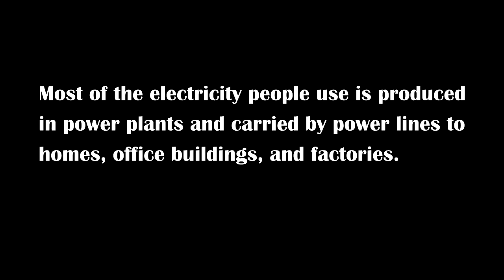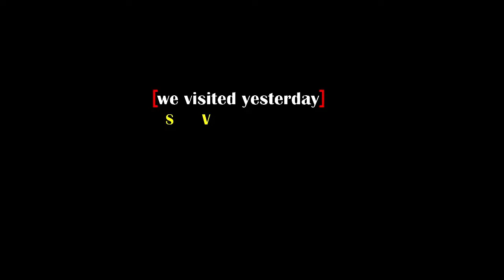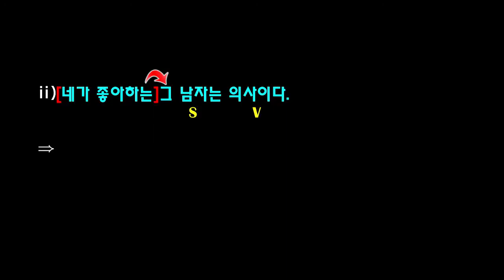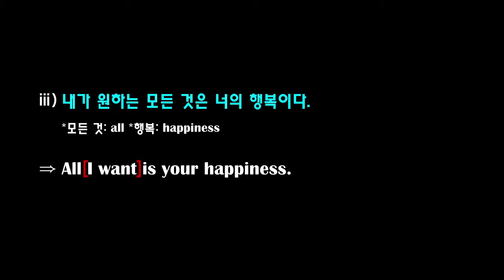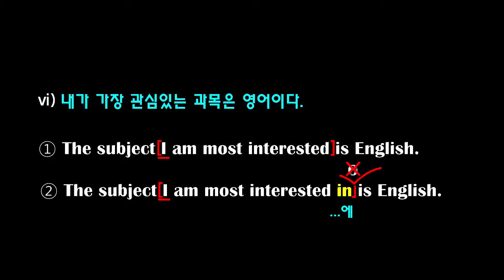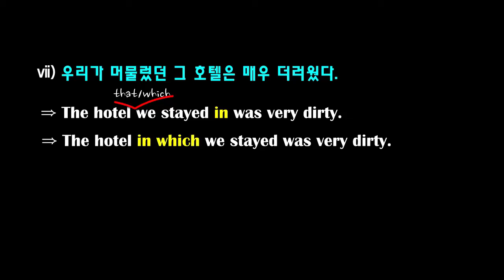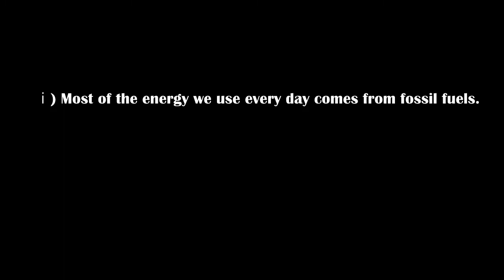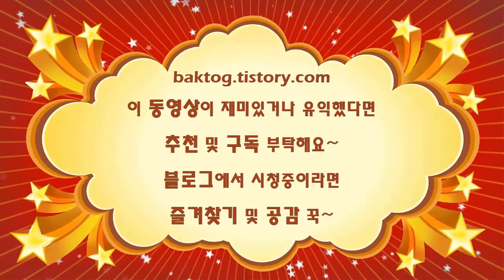제1장 8품사의 개요_목적격 관계대명사의 생략_S+S+V+V 구조)_Back to the Grammar (22th)